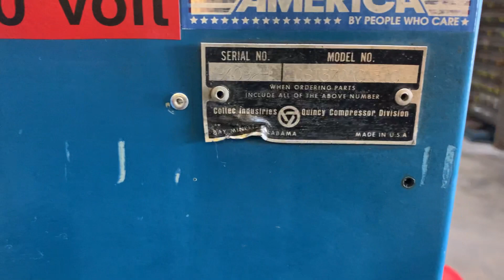1435 75hp Quincy